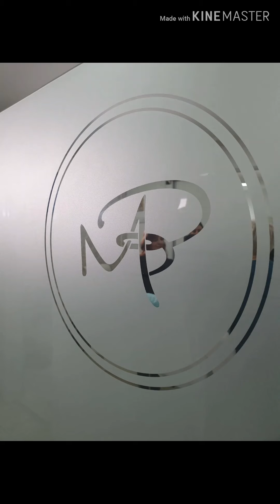Koji su najbolji hijaluronski fileri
Kako da se podmladite, da izgledate potpuno prirodno, kao da ste se vratili 10 godina unazad, a ne otečeno, "izbečeno"...Dr Marija Bošković objašnjava procedure i još mnogo toga...